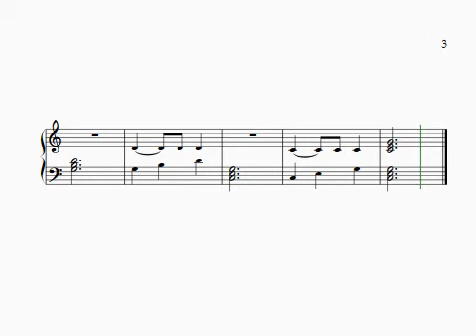A Dotted Crotchet and A Quaver Exercise 3. Level 2 Develop. TQ Piano